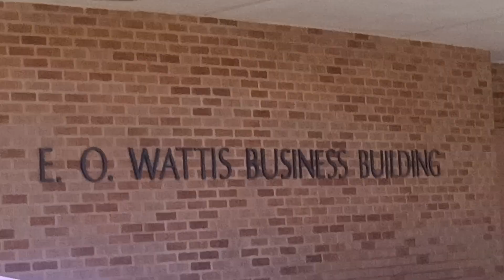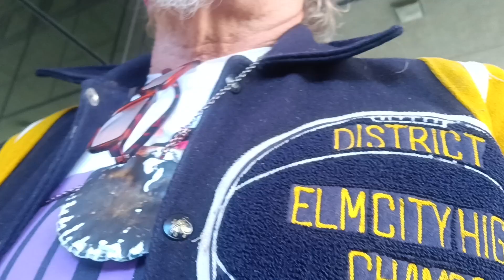13 Ode to FUKUSHIMA;; the Great Nuclear ENERGY MELTDOWNS and COVER-UP, Turns 13 years NEW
the Nuclear ENERGY Chicken Or the Nuclear Bomb 💣💣💣 Egg 🥚🥚🥚 Hiroshima to the Middle East of Eden, No blood on the Old USA Soil just CHEMOTHERAPY, No Blood on the Old USA Soil just on there HANDS ✋👌✋ Kevin D Blanch Historic ongoing PhD
INot a Hypothesis any longer NOT 🚫 a COINCIDENCE Kevin D Blanch Historic ongoing PhD The Great Pacific GENOCIDE has Proven it..
:: GOOGLE ADMITS FUKUSHIMA MELTDOWNS COVER-UP, ADMITS PARTICPATING in the GREATEST CRIME IN HUMAN HISTORY ;; Kevin D Blanch Attached Historic Work attacked while in Critical condition with AML Leukemia..
"In the aftermath of the 2011 Fukushima nuclear disaster, Google was accused of helping to cover up the severity of the accident. The allegations stemmed from the fact that Google had removed search results for certain keywords related to the disaster, such as "Fukushima radiation" and "Fukushima meltdown."
Google initially defended its actions, arguing that it was simply trying to remove spam and inaccurate results. However, after facing public pressure, Google admitted that it had made a mistake and reinstated the censored search results.
In 2013, a report by the Japanese government found that Google had been in contact with Japanese officials during the disaster and had removed certain search results at their request. The report also found that Google had not been transparent about its actions and had not disclosed to the public that it was censoring search results.
Google has since apologized for its role in covering up the Fukushima disaster. In a statement, the company said that it had "learned a lot" from the experience and that it was committed to being more transparent in the future."
Unarguable SCIENCE the Great North American Pacific Ocean Outlier OUTLIER happened in 2011 UNARGUABLE proven Science Kevin D Blanch Historic ongoing The Great Pacific Genocide PhD 2011- REAL FUKUSHIMA NUCLEAR ENERGY MELTDOWNS EFFECTS ON THE ECOLOGY Science SCIENCE